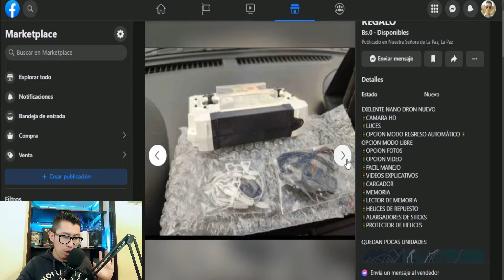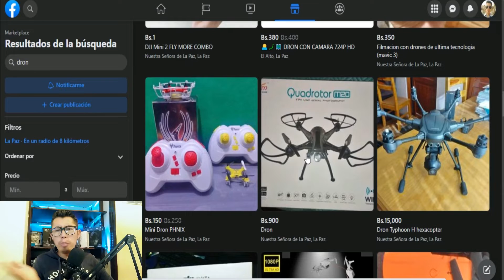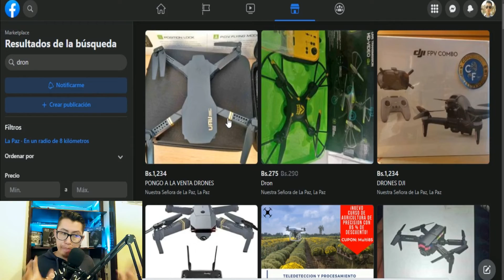💰🔥 Por que NADIE VE MIS PUBLICACIONES en marketplace facebook 🤑Como FUNCIONA EL SPAM en facebook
Mira como RESOLVER EL PROBLEMA de las bajas o cero visualizaciones en FACEBOOK MARKETPLACE en tus publicaciones

Indice
00:00 Explicacion
08:12 Solucion